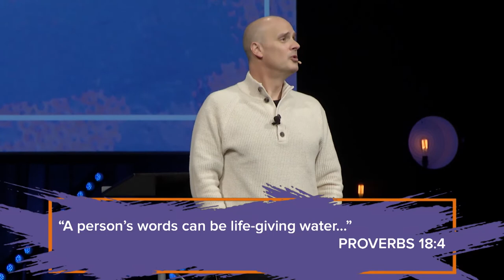Peacemakers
Exploring the difference between peace-making and peace-keeping and where our call is as citizens of heaven.